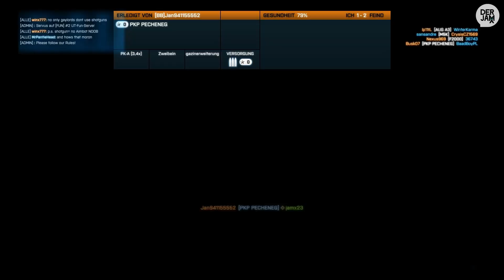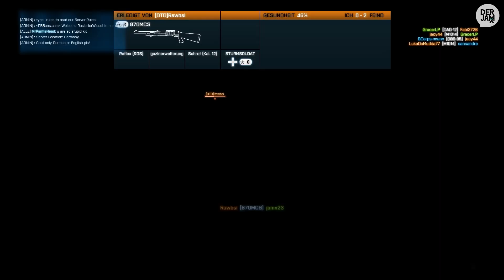Let's Play Battlefield 3 Multiplayer [Deutsch] [HD] //58 - Ziba Tower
//Battlefield 3//
Ego-Shooter vom Entwickler DICE.

Kommentierte Spielszenen von DerJamx & Freunden.